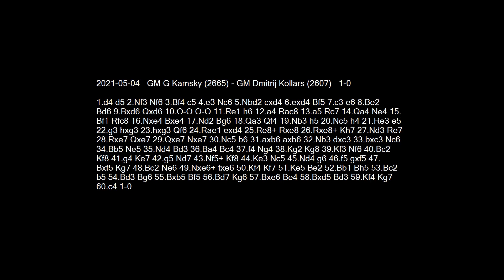2021-05-04 GM Kamsky vs GM Kollars - Learn Chess From The GrandMasters!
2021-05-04 GM Kamsky vs GM Kollars